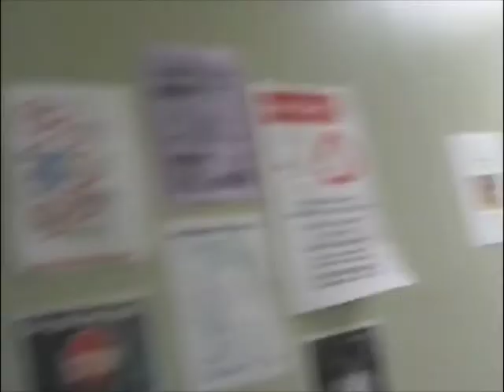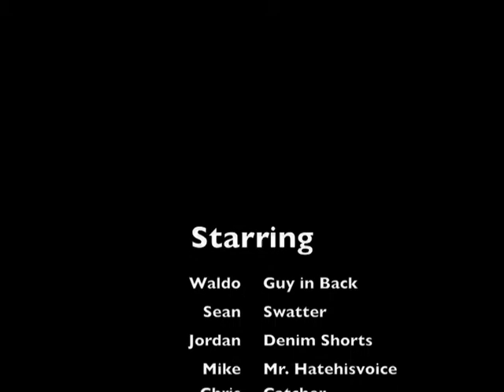Partridge Hall Bird 2009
This is the result of what happens when we hear something in the ceiling. Believed to be a rat, or squirrel, little did we know what was going to come out!